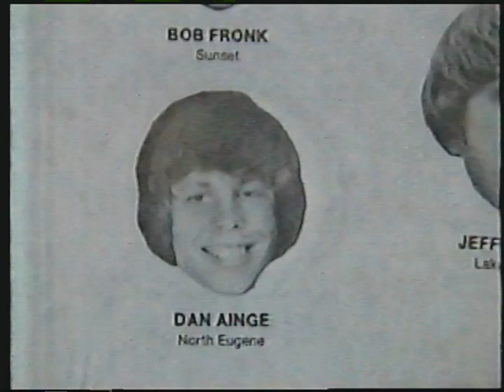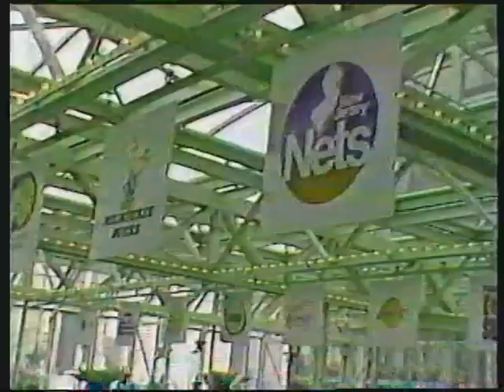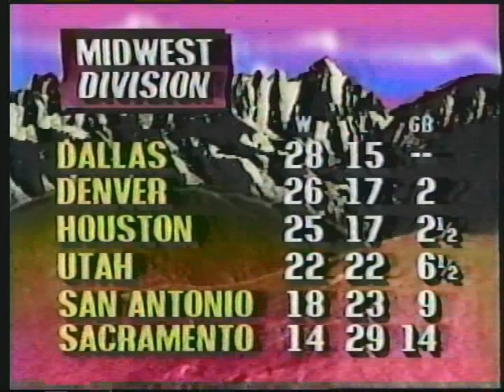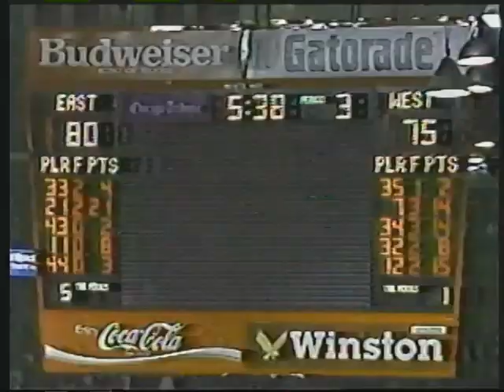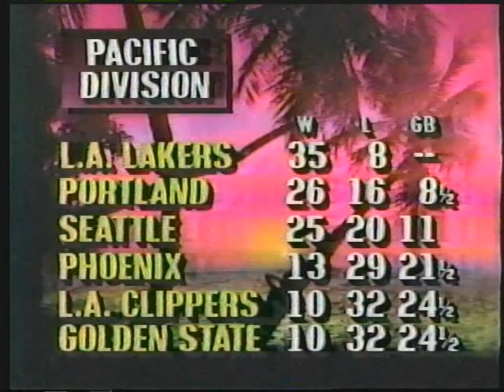1988 NBA All Star Game Full Video featuring Michael Jordan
1988 NBA All Star Game Full Video featuring Michael Jordan